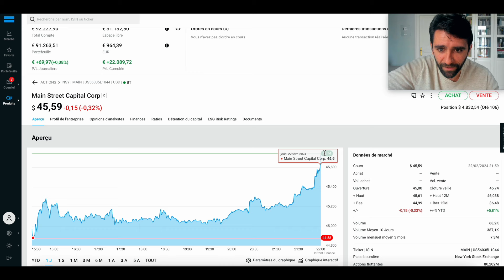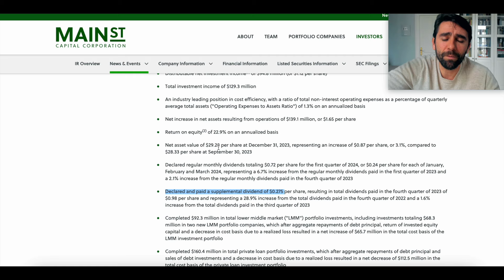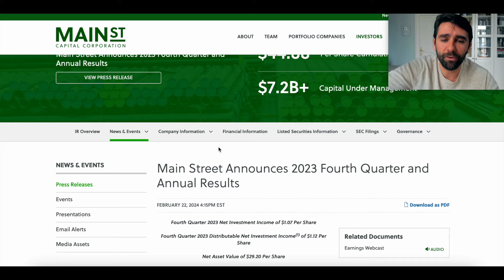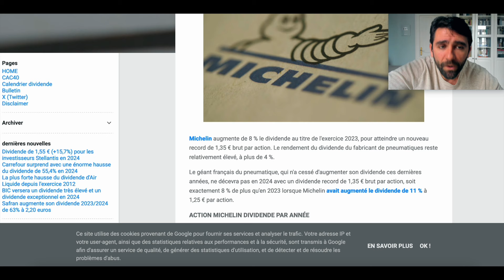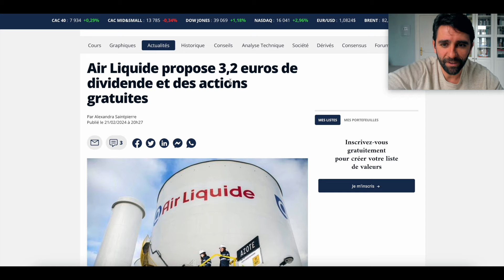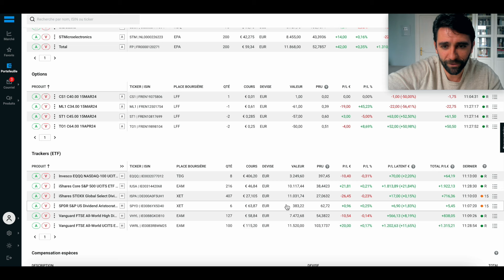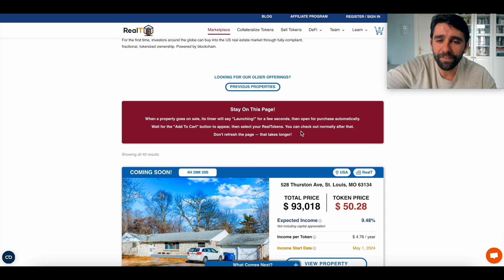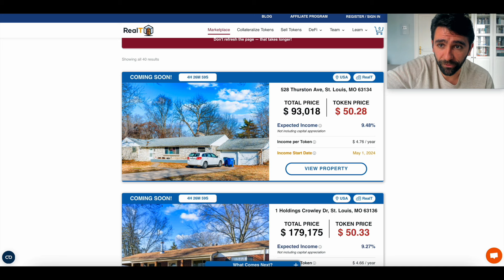6 entreprises qui ont massivement augmenté leur dividende en 2024